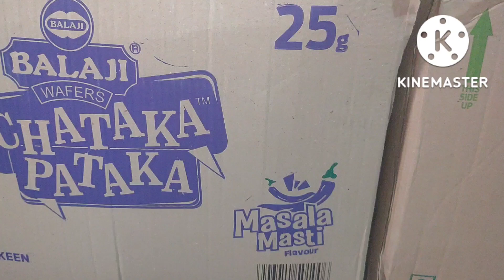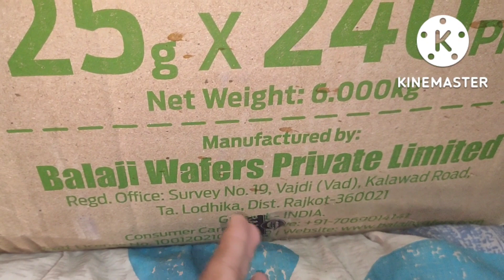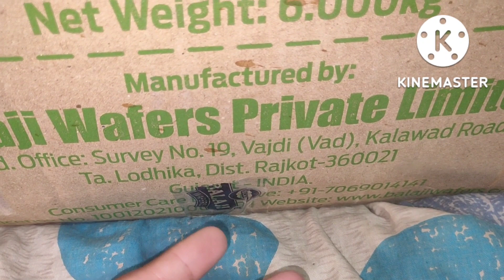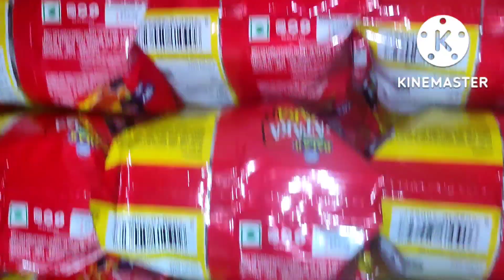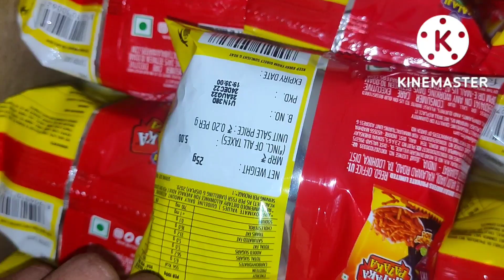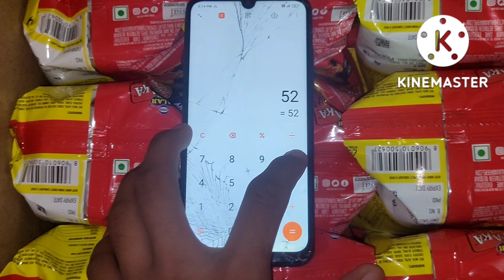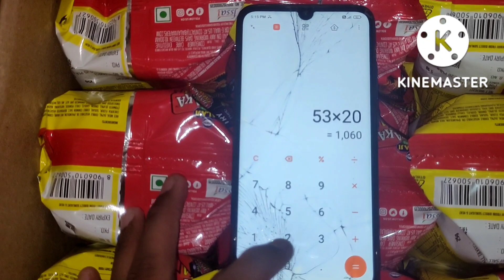जानिए बालाजी कुरकुरे के होलसेल और रिटेल प्राइस|balaji wafers| balaji chataka pataka price and margin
Youtube Video देख रहे हैं,इस Youtube Chennal का नाम..A TO Z MARKETING हैं, आपको इस Chennal पर Wholsale Market और Manufactur की Video देखने को मिलेगी !! साथ ही मे आपको अनेको Business Idea देखने को मिलेगे !! कुछ ऐसे भी Video होगे जो आपको Business Help की तरह साबित होगे
ओर ये बिलकुल free हैं, ओर साथ ही मे Bell के आइकोन पर Click कर All Select करे !!
                                                                                                                                                                                                                ओर अगर आप कर चुके हैं तो...THANKS
जानिए बालाजी वेफर्स के होलसेल और रिटेल प्राइस | balaji wafers price | balaji wafers price and margin

company-Balaji Wafers Private
Limited
address-Survey No.19, Vajdi (Vad),
Kalawad Road,
Ta. Lodhika, Dist. Rajkot 360021,
State:Gujarat (India).

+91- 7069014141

balaji kuekure 5,
balaji kurkure wholesale price,
balaji kurkure,
balaji kurkure flavours,
kurkure 5 rs,
kurkure 5 rupees,
Balaji products agency,
Balaji product margin,
Balaji product wholesale market,
Balaji wafers wholesale price,
Balaji product retail price,
balaji chataka pataka,
balaji chataka pataka flamin hot,
balaji chataka pataka masala masti,
kurkure balaji chataka pataka,
tomato balaji chataka pataka,
balaji chataka pataka factory,
balaji chataka pataka,
balaji chataka pataka kaise banta hai,
balaji chataka pataka kurkure,
balaji chataka pataka recipes,
balaji chataka pataka price,
balaji chataka pataka chinese,
balaji chataka pataka tangy tomato,
kurkure price,
kurkure price video,
kurkure wholesale price,
kurkure peti price,
kurkure momos price,
kurkure mein price,
kurkure share price,
kurkure packet price,
kurkure burger price,
kurkure chips price,
Balaji wafers,
Wafers of Balaji,
Balaji wafers company kahan hai,
Balaji wafers wholesale market,
Balaji wafers distributor near me,
balaji wafers 5 rs wholesale price,
balaji wafers 5 ra wholesale price,
balaji wafers 5 rs pack,
balaji wafers factory video,
balaji wafers price,